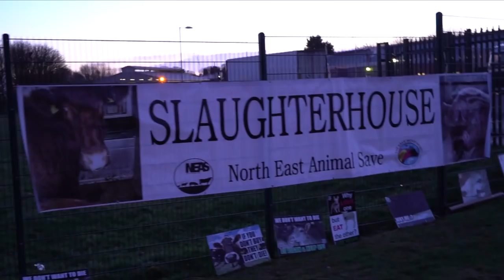THE VEGAN PROPHECY | UPS & DOWNS-NEVER GIVE UP...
No matter how hard it gets, never give up...